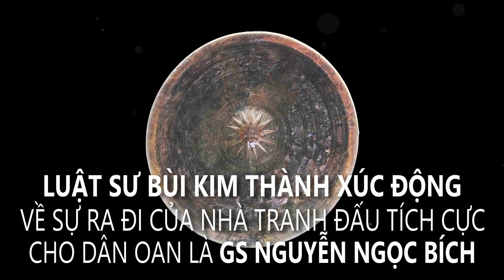LS Bùi Kim Thành Xúc Động Về Sư Ra Đi Của Nhà Tranh Đấu Tích Cực Cho Dân Oan Là GS Nguyễn Ngọc Bích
Little Saigon (VanHoaNBLV) - Luật Sư Bùi Kim Thành xúc động về sự ra đi của nhà tranh đấu tích cực cho dân oan là Giáo Sư Nguyễn Ngọc Bích.

Luật Sư Bùi Kim Thành nói rằng dân oan Việt Nam đã mất đi một nhà tranh đấu tích cực cho sự thật, lẽ phài và công bằng.

Cuộc nói chuyện của Văn Hóa Nhân Bản Lạc Việt với Luật Sư Bùi Kim Thành được thực hiện nhân ngày lễ chào cờ đầu tháng vào sáng ngày 05 tháng 03 năm 2016 trước Tượng Đài Đức Thánh Trần, trong khu Hanoi Plaza, trên Đại Lộ Bolsa, thuộc Thành phố Westminster, Miền Nam California, Hoa Kỳ.